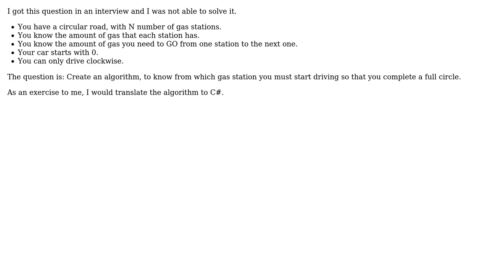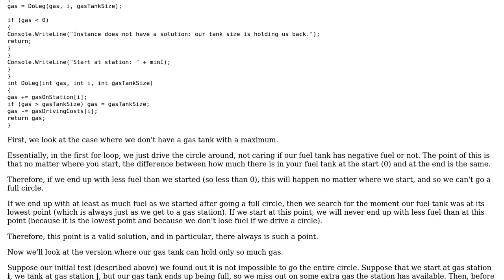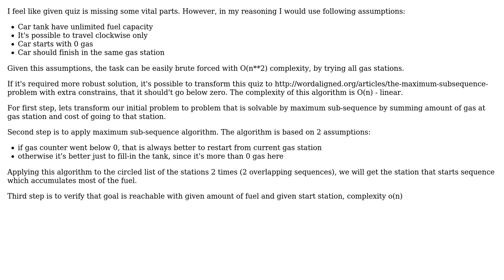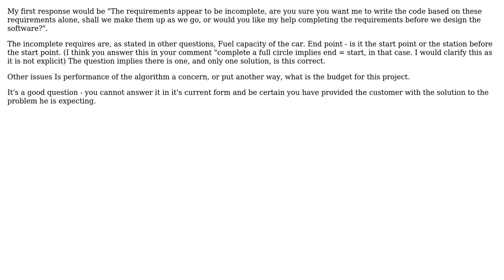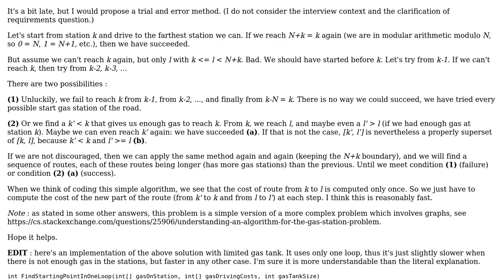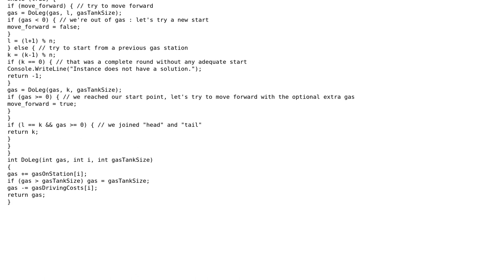Software Engineering: Can anyone help solve this complex algorithmic problem? (6 Solutions!!)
Software Engineering: Can anyone help solve this complex algorithmic problem?

With thanks & praise to God, and with thanks to the many people who have made this project possible! | Content (except music & images) licensed under CC BY-SA | Music | Images & others | With thanks to user Valera Kolupaev user NoChance user mattnz user Luis Valencia user jferard user gnat user Daniel Scocco user Alex ten Brink and the Stack Exchange Network Trademarks are property of their respective owners. You are responsible for your own actions.